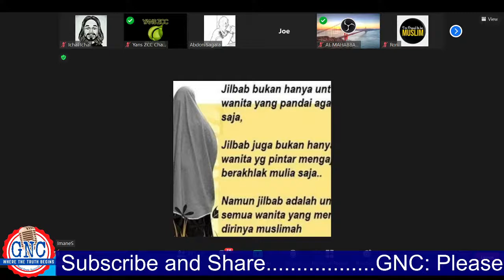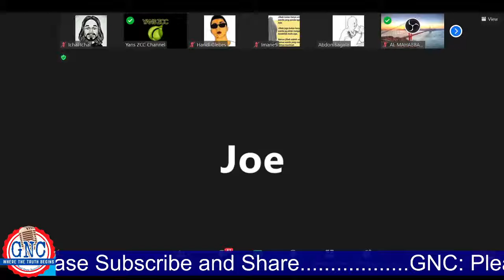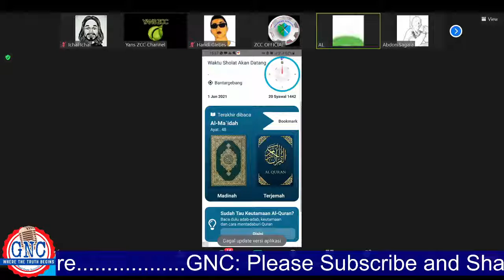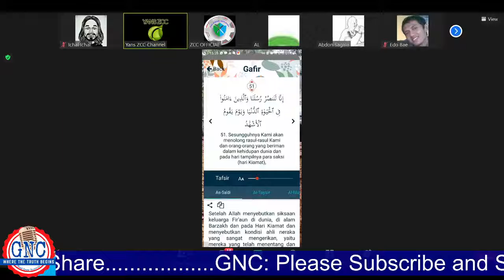Apa itu Babtis... "Jangan ke gR3dja" diskusi sore